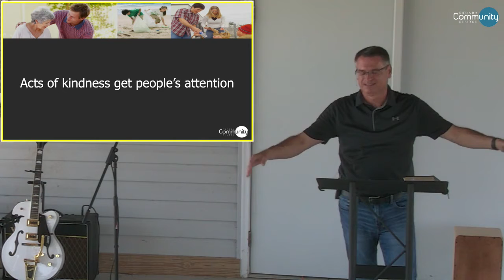August 09, 2020 | 10:30 AM | Doug Wallin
The Power Of Kindness